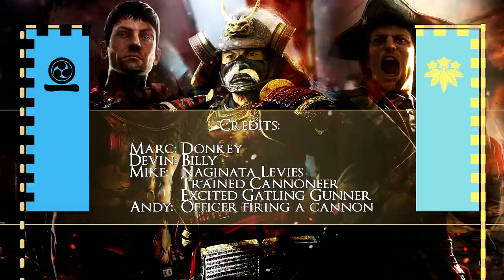Donkey's Battle Royale - Ep.01 - Gatling Gun Massacre!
Episode 01 - Gatling Gun Massacre!

Welcome to the first episode of Donkey's Battle Royale. In this episode the Jozai's Armstrong and Gatling Guns go up against the Naginata Levy spam from the Kiso Minamoto. Can the overwhelming amount of levies hope to stand a chance against the mighty Jozai machinery? Let's find out!

Game(s):

Total War: Shogun 2
Total War: Shogun 2 - Rise of the Samurai
Total War: Shogun 2 - Fall of the Samurai